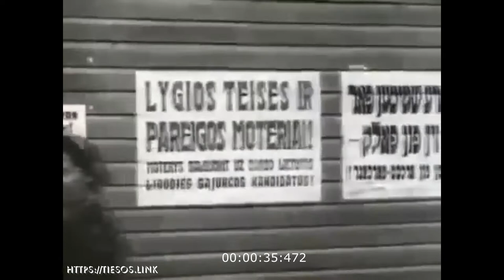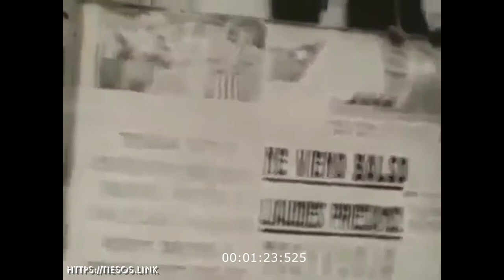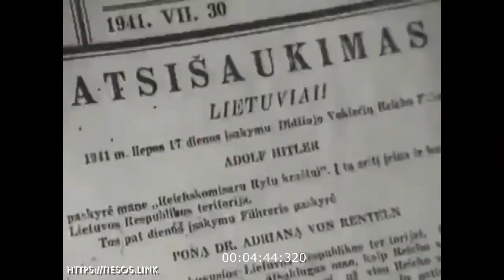Sujungti 2 archyviniai video: Lietuva 1940 metais Ir Lietuva 1941 44 metais